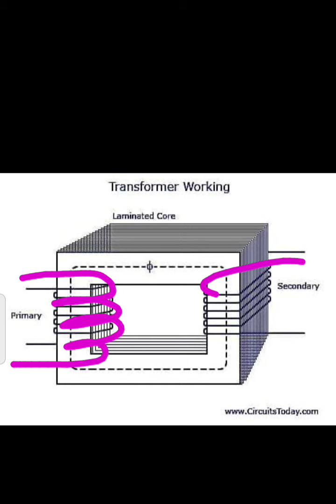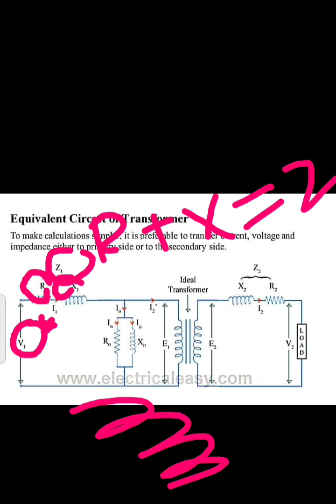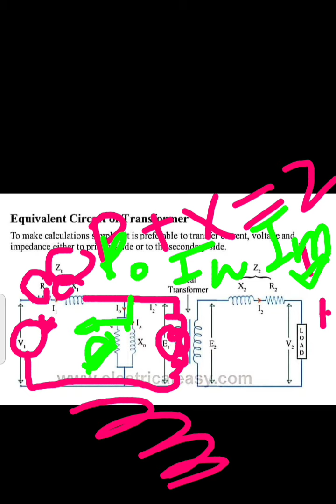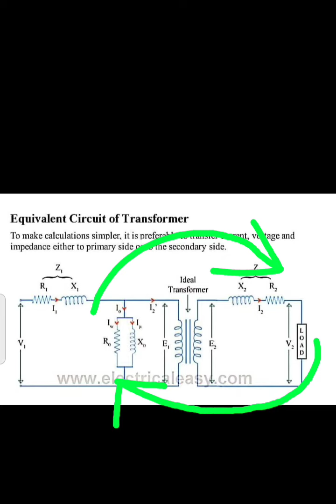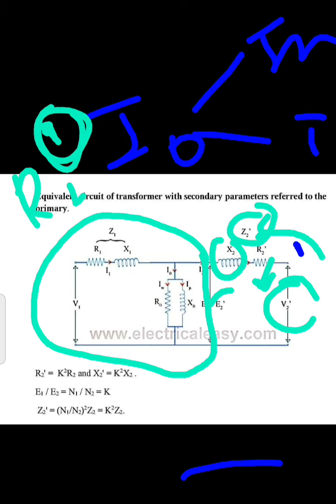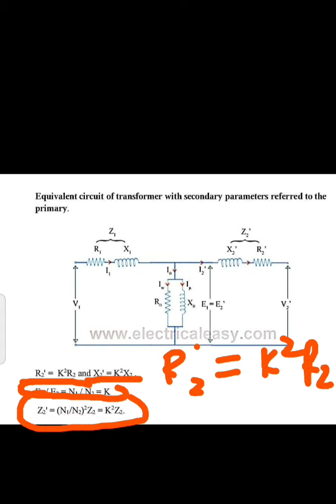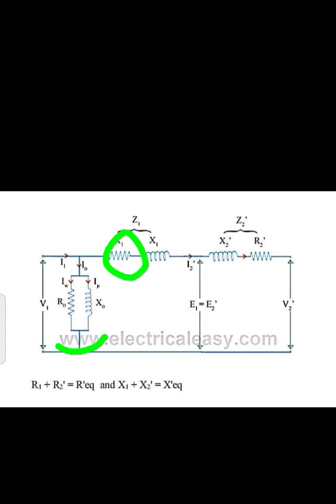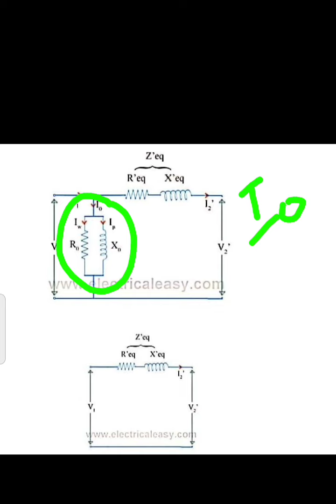Equivalent circuit of Transformer (Hindi)Electric Mantra#